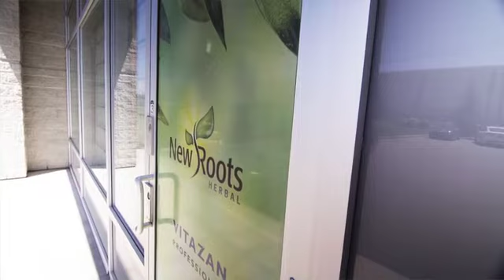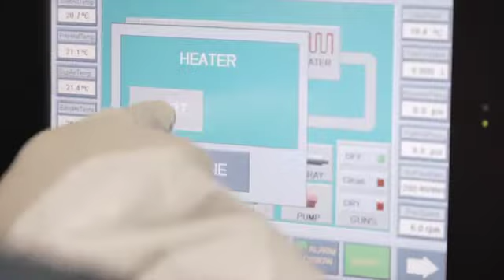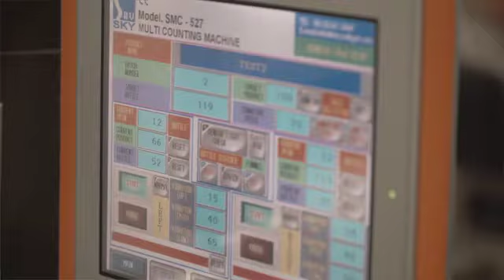New Roots Herbal secures the formula for growth with SAP Business One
In a complex, fast-changing environment, New Roots Herbal needed software that would allow the business to continually expand its sales of plant-based medicines. It needed the tools and information to develop a clear vision of the company’s direction, and had a specific requirement for inventory control. With SAP Business One, New Roots has tight control over its inventory – over 99% - so as product makes its way through the company to picking, packing and shipping, management knows exactly what is in stock and what has been sold at the click of a button.